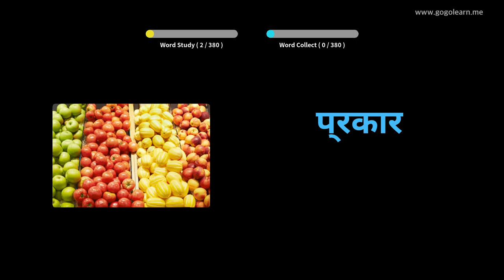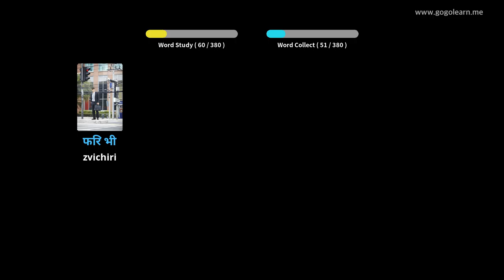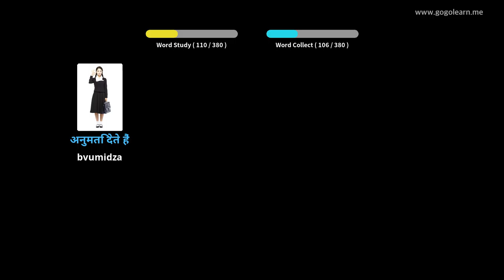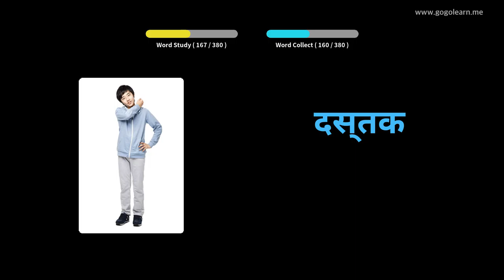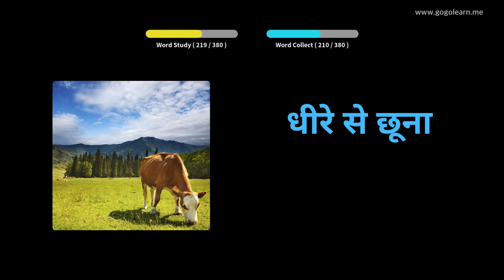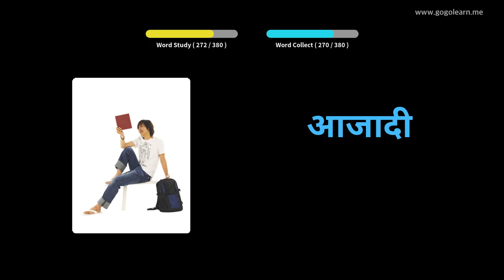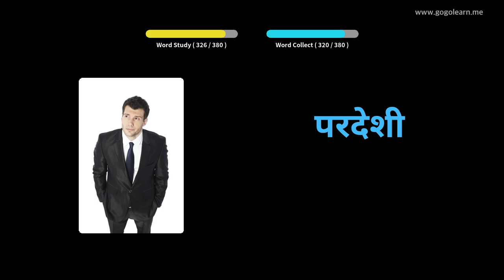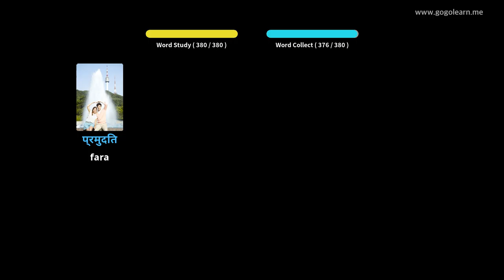Hindi Vocabulary Sekondari 2 | Golearn